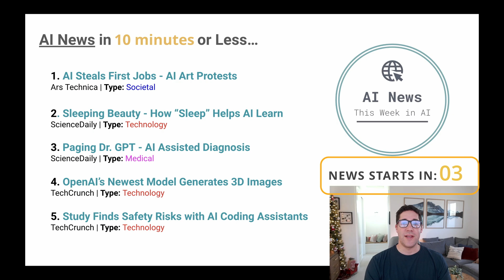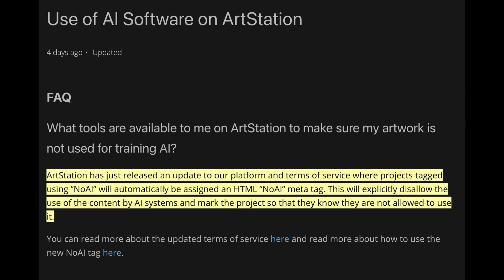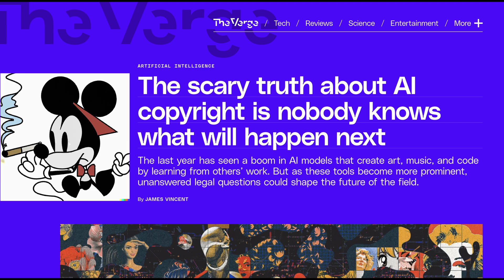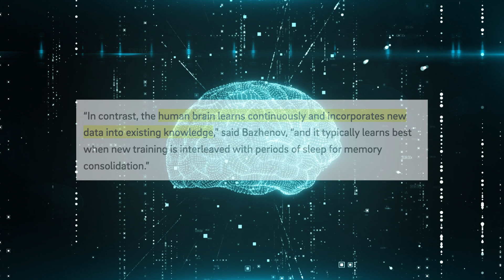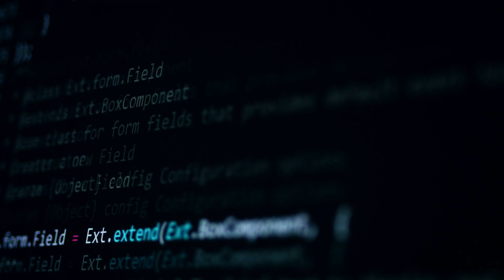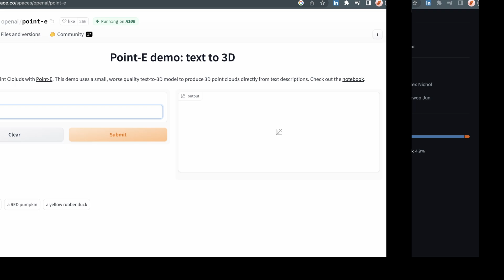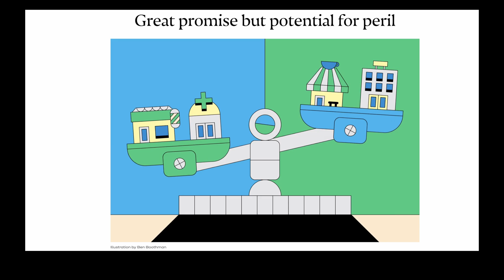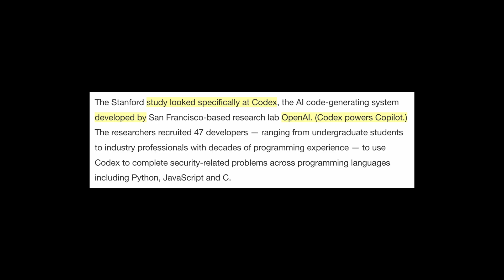The AI Round-Up: AI Art Protests, OpenAI's Point-E Text to 3D & more...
This is the second episode in a trial series of AI News roundups, where I cover the most recent news in AI, in 10-minutes or less! In this episode we explore recent AI art protests, how AI learns better by mimicking sleep, using OpenAI's GPT-3 to diagnose Alzheimer's, OpenAI's new text to 3D model Point-E, and the potential risks of AI code generators like CoPilot for introducing security vulnerabilities.

Links to the stories covered in this episode can be found in the comments section below.

If you have any suggestions on how I can improve this series, please let me know!

▬▬▬▬▬▬▬▬▬▬CHAPTERS ▬▬▬▬▬▬▬▬▬▬

0:00 - Introduction
0:34 - AI Art Protests
2:36 - AI Learns Better with "Sleep"
4:33 - AI Diagnoses Alzheimer's
6:30 - OpenAI Releases Text-to-3D Model
8:09 - AI Code Generators Introduce Risks

▬▬▬▬▬▬▬▬▬▬SUPPORT ▬▬▬▬▬▬▬▬▬▬

If you liked this content or my channel, please consider supporting me directly via YouTube's SuperThanks feature below the video player, or by buying me a coffee below :)

1) have a chat,
2) ask me a question,
4) want me to make a video about your product or something you’re interested in…

Cheers,
-Colin